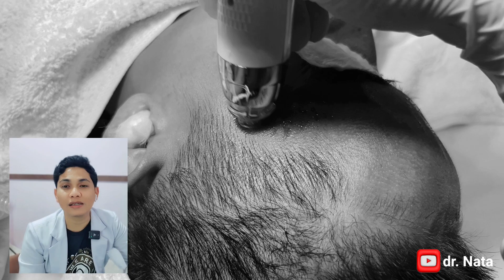Microneedling, DermaScar Natasha skincare || dr. Nata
Video ini berisi Full video perawatan bopeng Dermascar Natasha skincare.
rekasi dokter nata, reaksi pasien.
sakit tidaknya.
ada info seberapa dalam jarum yang tepat untuk pengobatan scar.